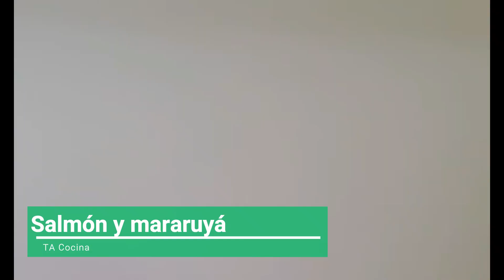Salmón Maracuyá y Esparragos para San Valentin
Salmón Chileno al sartén, Con maracuyá y esparragos frescos, con ingredientes disponibles en Costa Rica

Esparragos: Frescos
Carne: Salmón Chileno
Condimento: Sal y Maracuyá
Estilo: Frito al sartén